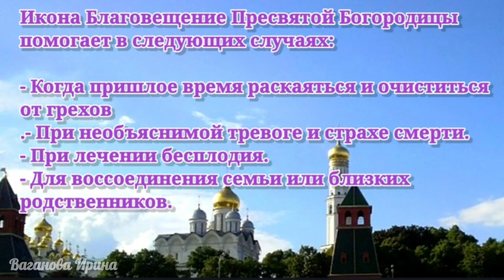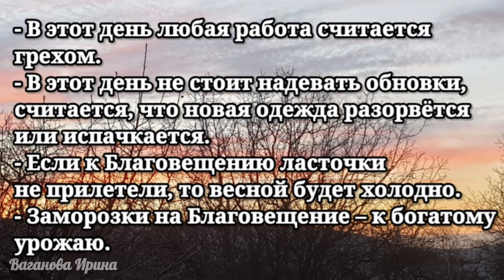Благовещение Пресвятой Богородице. 7 апреля. Видео поздравление. Православные праздники!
💕Видео поздравление - это очень оригинально! Вы всегда можете поздравить человека, даже если он далеко от вас, отправив ему красивое видео. Копируйте эту ссылку и отправляйте видео поздравление своим друзья и родным! Будьте счастливы и любимы, Друзья!💕

Благовещение – это праздник о возвещении благой вести Деве Марии архангелом Гавриилом, что она родит сына Божия – Иисуса Христа от Духа Святого.

Это великий церковный двунадесятый праздник, дата которого не меняется каждый год в отличие от Пасхи – 7 апреля по юлианскому календарю и 25 марта по григорианскому календарю.

Через совсем не продолжительный промежуток времени, после того как Марию обручили с Иосифом (Ее дальним родственником), согласившимся хранить девство Марии, пред Непорочной Девой явился архангел Гавриил, в это время Она находилась саду за чтением Священного Писания. Ангел был послан к ней, чтобы рассказать, что Она удостоилась величайшей из благ Господних – стать Богородицей. Слова ангела, сказанные тогда Марии, и по сей день считаются молитвой в рамках православной церкви.
Тогда Мария удивилась и задала вопрос возвестителю благой вести, как же она, хранящая девство, может родить сына. И поведал Ей Гавриил истину, данную ему самим Господом: « Снизойдет на Тебя Дух Святой, и посему родившийся – есть Свят, и наречется – Сыном Божьим». Дева же смерено отвечала: « Я раба Господа, да будет так, как ты говоришь». Такова короткая история Благовещения, возвестившая начало нашей эры по версии православной церкви.

Молитва:
Богородице Дево, радуйся, Благодатная Марие, Господь с Тобою;
благословенна Ты в женах и благословен плод чрева Твоего,
яко Спаса родила еси душ наших».

В этот день верующим разрешены рыба и морепродукты, горячая постная пища с растительным маслом, а взрослым можно выпить вина.

❤❤❤ Дорогие друзья! Большое вам спасибо за ваши просмотры и комментарии! Я благодарна всем вам!
 Делитесь видео с друзьями и вашими близкими, Поздравляйте родных и знакомых!  Будьте счастливы и здоровы, успехов Вам во всех начинаниях! ❤❤❤

Автор ролика Ваганова Ирина.

В ролике использованы фото из личного фотоальбома и из открытых источников интернета.